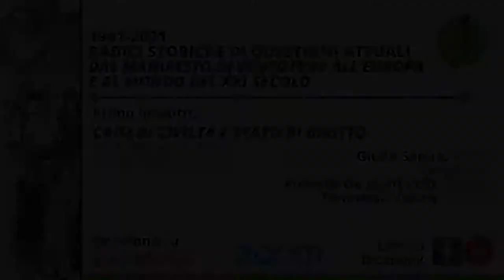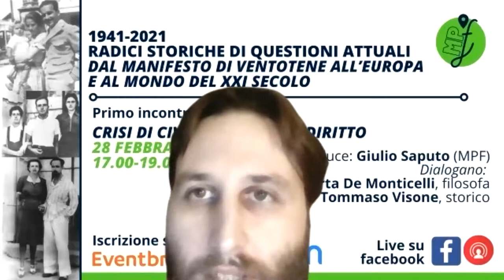Crisi di civiltà e stato di diritto. Dal Manifesto di Ventotene all'Europa e al mondo del XXI secolo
«La civiltà moderna ha posto come proprio fondamento il principio della libertà, secondo il quale l’uomo non deve essere un mero strumento altrui, ma un autonomo centro di vita. Con questo codice alla mano si è venuto imbastendo un grandioso processo storico a tutti gli aspetti della vita sociale, che non lo rispettassero. […] Contro il dogmatismo autoritario, si è affermato il valore permanente dello spirito critico. Tutto quello che veniva asserito, doveva dare ragione di sé o scomparire. Alla metodicità di questo spregiudicato atteggiamento, sono dovute le maggiori conquiste della nostra società in ogni campo. Ma questa libertà spirituale non ha resistito alla crisi che ha fatto sorgere gli Stati totalitari. Nuovi dogmi da accettare per fede, o da accettare ipocritamente, si stanno accampando da padroni in tutte le scienze. […] Le tenebre dell’oscurantismo di nuovo minacciano di soffocare lo spirito umano. La stessa etica sociale della libertà e dell’eguaglianza è scalzata. […]»
(Per un’Europa libera e unita. Progetto d’un manifesto, Ventotene, 1941)

Il Manifesto federalista individuava l’origine della crisi di civiltà nella negazione del principio di libertà, intesa come autonomia (sul piano personale e collettivo) e come razionalità critica. Nazionalismo imperialista, opposti totalitarismi, forme di neo-dogmatismo (tra cui le tesi pseudoscientifiche sulla razza) e arresto del processo di emancipazione popolare erano allora le negazioni di quel principio che Ernesto Rossi, Altiero Spinelli ed Eugenio Colorni stigmatizzavano. E oggi? Alla crisi dello stato di diritto entro i confini stessi dell’Unione europea si aggiungono l’emergere prepotente di nuovi populismi e razzismi, la disumanità che la società europea mostra nei confronti dei profughi e il diffondersi di posizioni acritiche, dogmatiche, oscurantiste che si sviluppano all’interno di una società globale ipertecnologica e interconnessa. Siamo di fronte a una miscela davvero esplosiva e a nuovi drammatici interrogativi in cerca di risposte.

Per iniziare a dipanare queste questioni, ci incontreremo al Meeting Point Federalista (MPF) con:

Roberta De Monticelli, filosofa, ha insegnato in diverse università in Italia e all’estero. Nel suo lavoro di ricerca, ha contribuito a una reinterpretazione della tradizione fenomenologica e ha sviluppato una teoria della persona che si misura con le filosofie della mente e con le neuroscienze. Più di recente ha formulato un’etica civile per il tempo presente e si è occupata anche di federalismo europeo e di Altiero Spinelli.

Tommaso Visone, storico del pensiero politico, docente presso l’Università La Sapienza di Roma, si è occupato di federalismo europeo e idea d’Europa ( Cfr. L’Europa oltre l’Europa. Metamorfosi di un’idea nel dibattito degli anni trenta 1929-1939, Pisa, ETS, 2015; Ripensare l’Europa. Istituzioni, mutamenti e concetti, Pavia, Altravista, 2019, con Federica Martiny). Sul Manifesto federalista ha pubblicato un interessante saggio dal titolo La civiltà moderna nel «Manifesto di Ventotene» Caratteristiche e rilevanza di una figura sui generis, «Storia del pensiero politico» 3/2016, pp. 425-444.

Introduce per il MPF:
Giulio Saputo, militante federalista, già segretario nazionale della GFE e caporedattore di «Eurobull», è attualmente Presidente dell’Assemblea del Consiglio Nazionale dei Giovani. Laureato in storia d’Europa, ha scritto vari contributi sulla “galassia federalista”. Per quanto riguarda l’argomento in discussione, rimandiamo al saggio dal titolo Uno sguardo sulla crisi della civiltà europea, «Il Federalista» 1-2/2019, pp. 31 e ss.